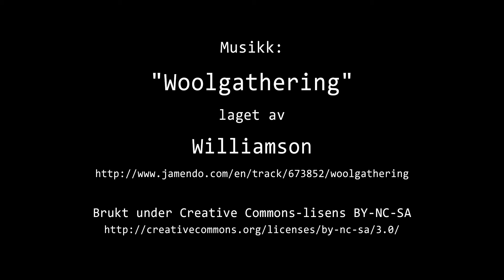Timelapse Cam 2 - Natt til 1. mai 2021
Været i Moss natt til lørdag 1. mai 2021.